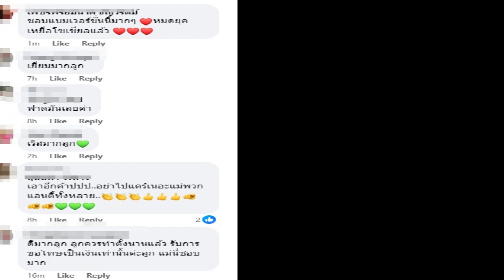หมดเวลาทน! แบมแบม ฝากถึงชาวเน็ตปากแจ๋วผมไม่ยอมอีกแล้ว